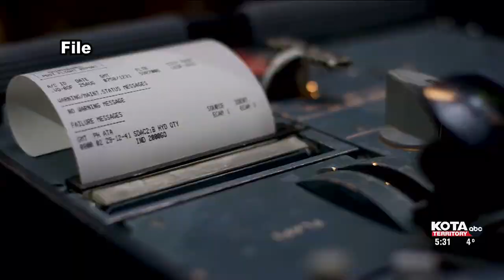House Taxation Committee passes bill to make tax holiday permanent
The bill, introduced by Republican Rep. Chris Karr from Sioux Falls, removes the June 30, 2027 sunset provision on the “tax holiday.”

The early evening news on KOTA Territory TV.